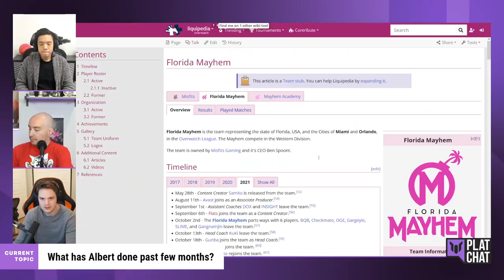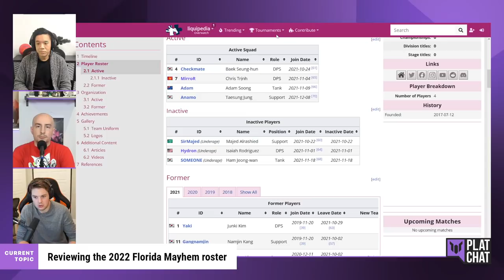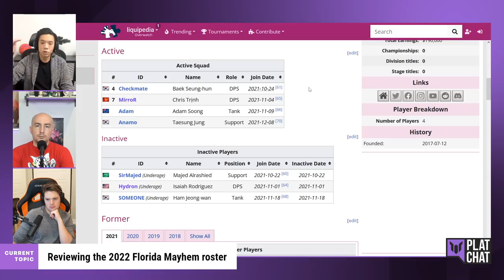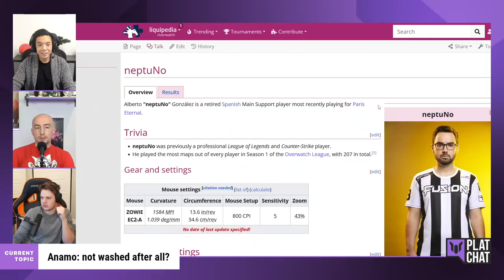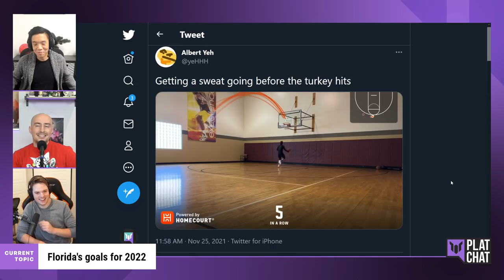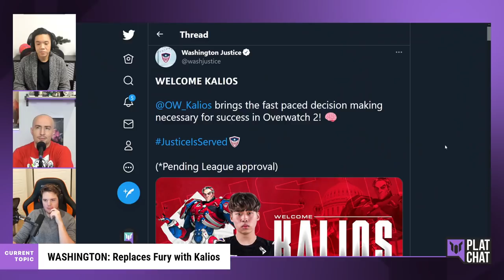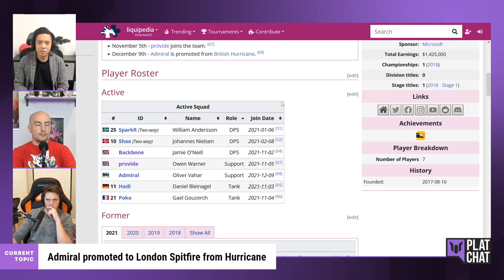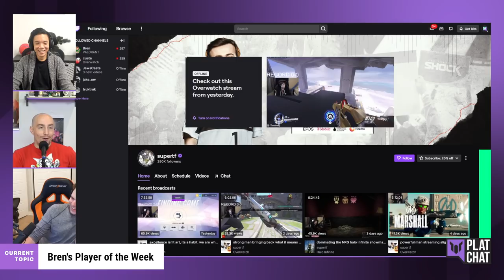How will OWL teams prepare for Overwatch 2? — Plat Chat Ep. 116 (feat. Albert Yeh)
Featuring the Overwatch League's Joshua "Sideshow" Wilkinson, Jonathan "Reinforce" Larsson, and Florida Mayhem's Albert "yeHHH" Yeh.

0:00 - Intro
0:40 - What has Albert done past few months?
3:55 - Albert on hosting off-season tryouts
9:43 - Building a team for 5v5 Overwatch 2
21:57 - Reviewing the 2022 Florida Mayhem roster
33:39 - Anamo: not washed after all?
42:48 - Budget vs. Championship mentality
59:39 - Florida's goals for 2022
1:06:09 - WASHINGTON: Replaces Fury with Kalios
1:16:50 - Admiral promoted to London Spitfire from Hurricane
1:25:08 - LA Valiant signs NoHill & Woohyal for coaching staff
1:35:07 - Bren's Player of the Week